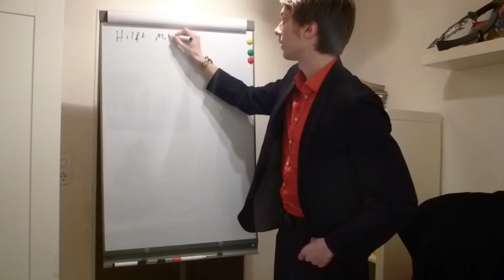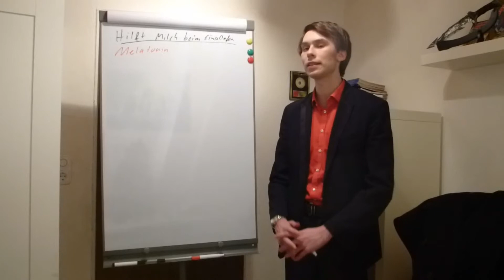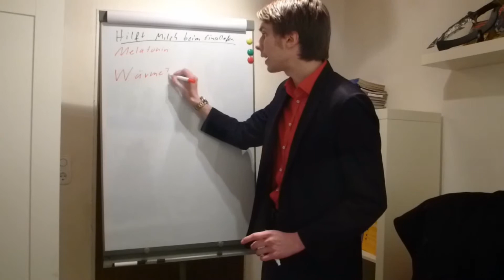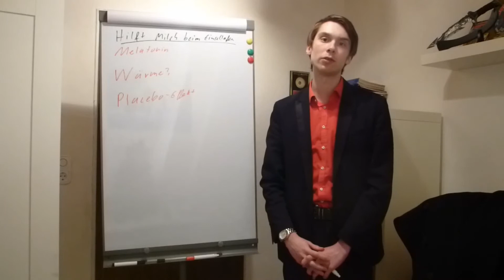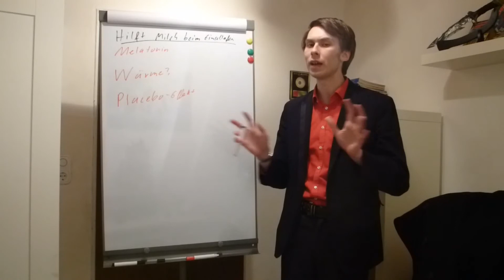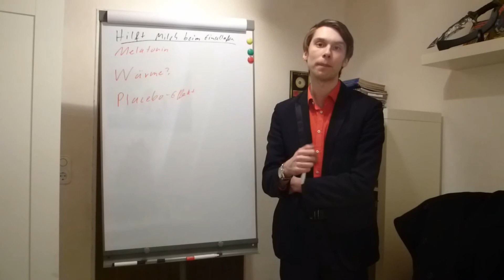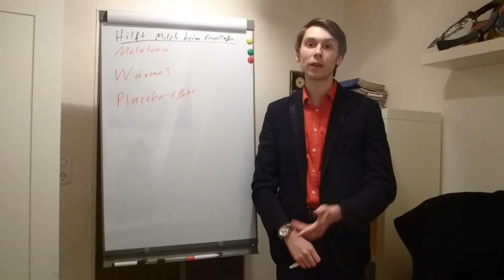Hilft warme Milch beim Einschlafen?